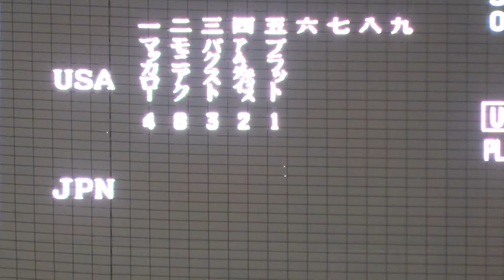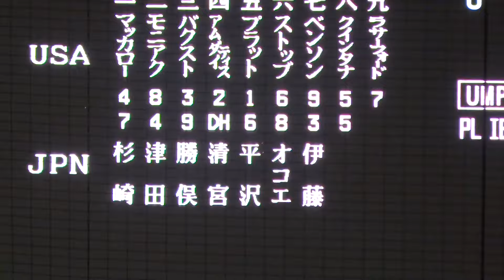Ｕー18野球ワールドカップ決勝戦 日本vsアメリカ スタメン発表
Ｕー18野球ワールドカップ決勝戦のスタメン発表です。